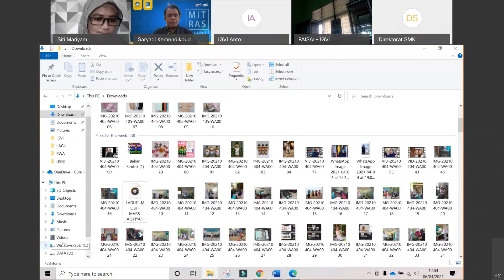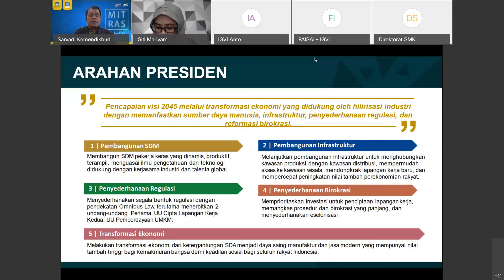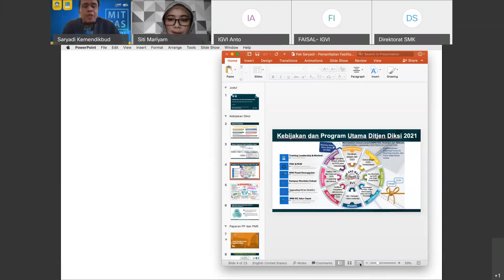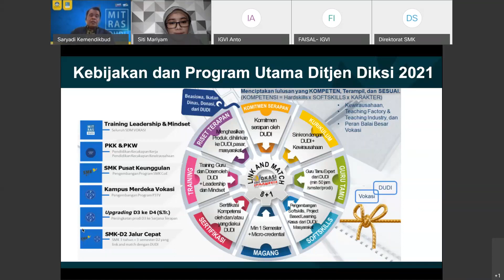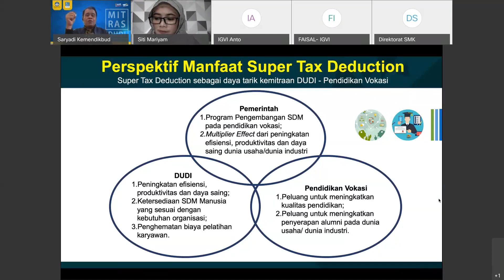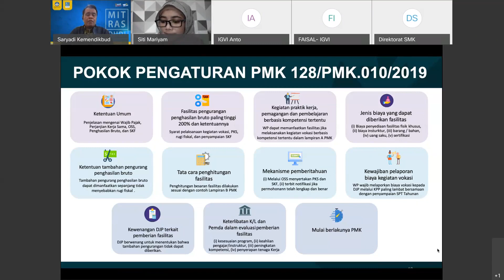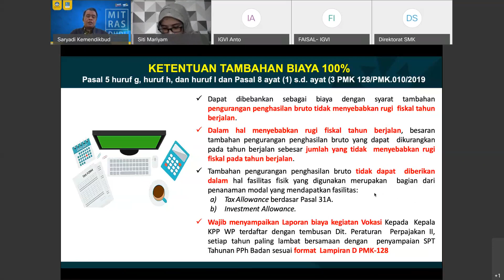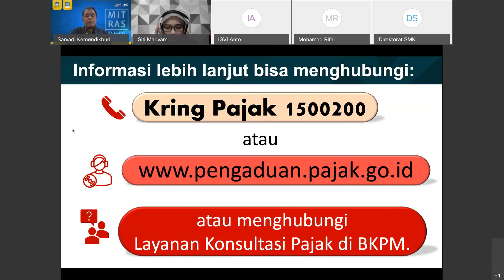WEBINAR SERIES 5 |MitraKita 6042021- Pemanfaatan Fasilitas Pemerintah melalui Super Tax Deduction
SAHABAT VOKASI

IKATAN GURU VOKASI  INDONESIA  PRESENT

*WEBINAR SERIES KE 5 MITRAKITA *

Pemanfaatan Fasilitas Pemerintah  melalui Super Tax Deduction

Dalam mendukung pengembangan
pendidikan vokasi melalui kerja sama
 dengan dunia usaha dan dunia industri
(DUDI) di kegiatan pendidikan dan pelatihan
vokasi, pemerintah telah menerbitkan kebijakan

pengurangan pajak atau disebut dengan
 “Super Tax Deduction” bagi industri yang
berkontribusi dalam pengembangan pendidikan vokasi.

Sahabat Vokasi
Ingin tau lebih jauh apa itu “Super Tax Deduction” ?
Ikuti Webinar Series Ke 5

Narasumber
Bapak Saryadi, S.T.,MBA
Koordinator Bidang Kemitraan dan Penyelarasan  Dunia Usaha Dunia Industri dengan SMK - DitPSMK DITJEN PENDIDIKAN VOKASI